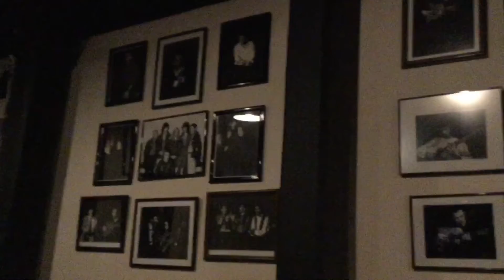Casa Patas, Madrid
マドリードのタブラオでのフラメンコショーです。